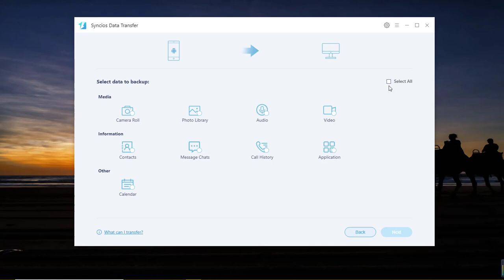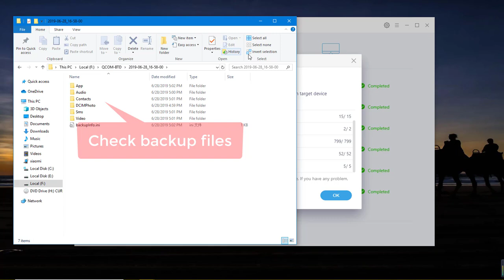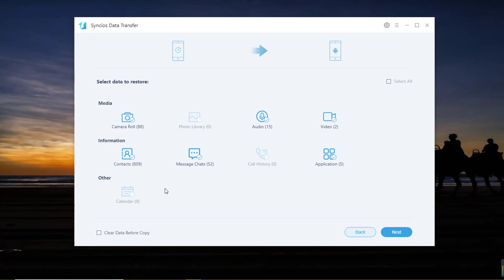How to Backup and Restore Xiaomi Mi 9T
This video tutorial shows you how to Backup and Restore Xiaomi Mi 9T data just in one click, including photos, audios, videos, contacts, message chats and more.

Syncios Data Transfer, the most effective way to help you transfer data between unlimited mobile phones, backup phone data to computer in one-click, and restore iTunes/iCloud/iTunes Library to Android/iOS devices.

Step 1: Download and Launch Syncios Data Transfer, connect your Xiaomi Mi 9T to computer via USB cable.
Step 2: Go to "Backup" option on main interface.
Step 3: Click "Next" button to view what types of data are available for backing up, and click on "Next" - "Next" - "OK" button to backup data on Xiaomi Mi 9T to computer.